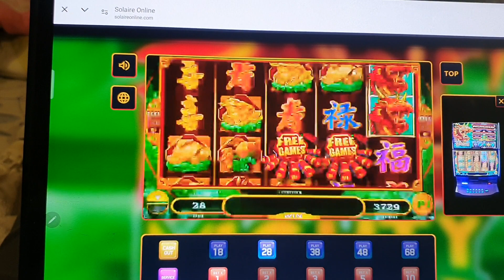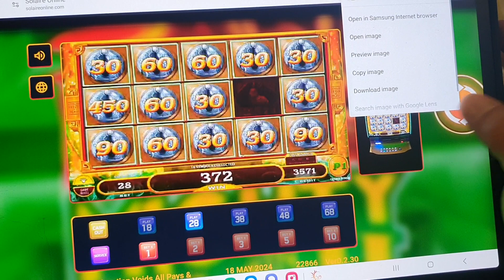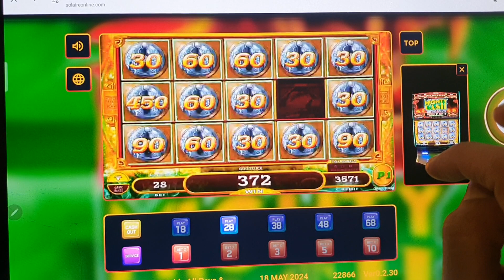mighty cash bet 28 pesos won free games